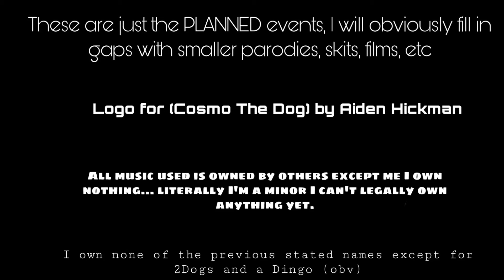2 Dogs And A Dingo Schedule 2019-2020